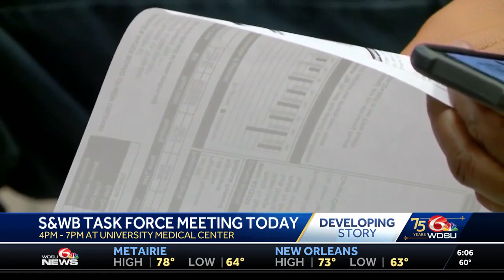S&WB Task Force meeting for first time today